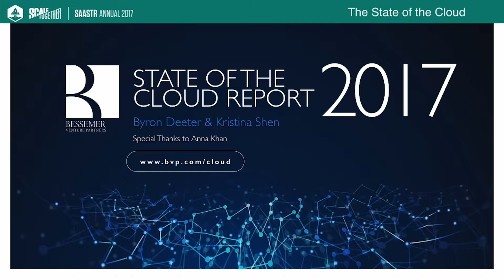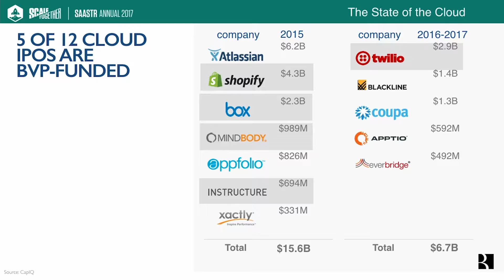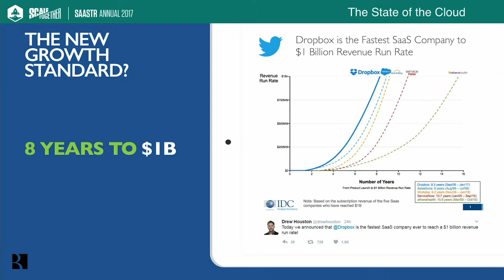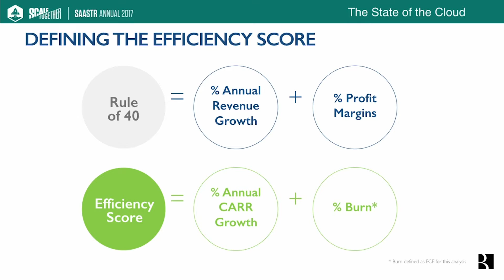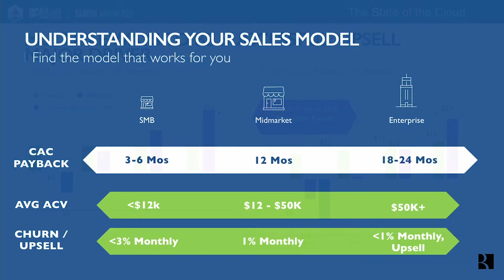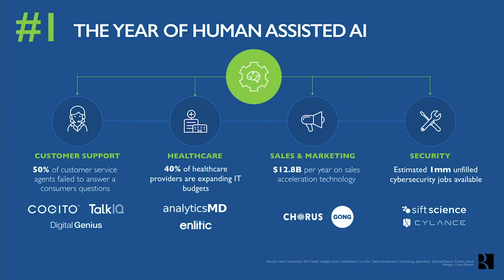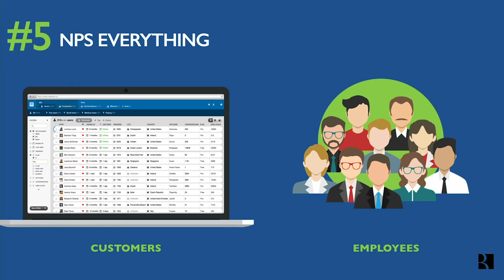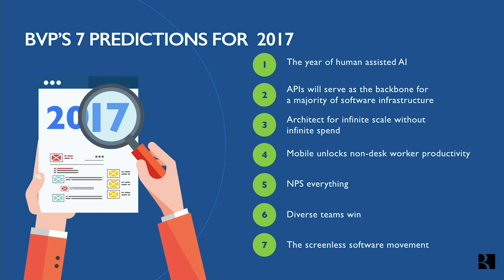Bessemer Venture Partners: The State of the Cloud, 2017-2018 Edition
In this talk with Byron Deeter and Kristina Shen of Bessemer Venture Partners, we get an illuminating glimpse into the state of the cloud for 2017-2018. They run through what 2016 was like – M&As were at a record high; IPOs were at a record low – and let companies know what they should know if they want to kill it in the next year.

One of the most interesting takeaways was that AI and voice are on the rise. More and more we’ll even see graphical user interfaces being taken out of the equation (i.e. screenless software). Another prediction they make is that NPS will still reign as king for customer success.

As we know, things change quite quickly in the SaaS world but one prediction remained the same since last year: having diversity in your team is as important as it’s ever been.